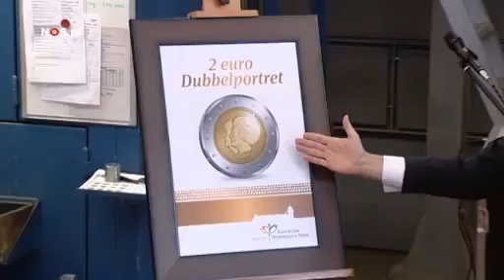Nederland 2 euromunt 'Change of Throne Announcement' Commemorative Coin Netherlands 2 eurocoin